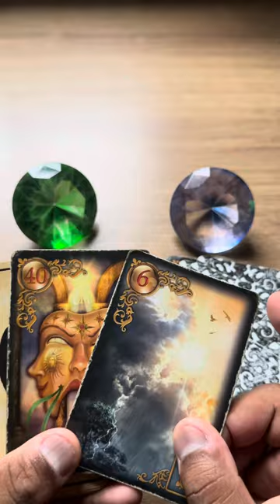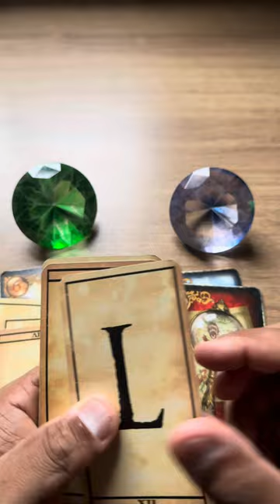ELE HOJE EM RELAÇÃO A VOCÊ! !!💘 [ Tarot Responde ] Tarô [Tarô ] Tarot